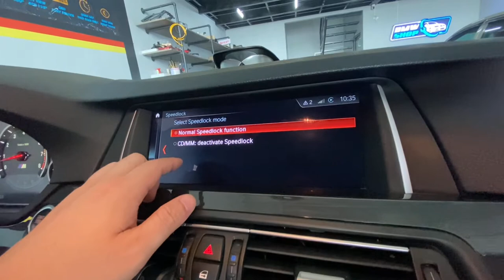BMW Video In Motion Unlocking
-  Quà tặng đi kèm khi độ xe tại BMWSHOP
✅ Miễn phí kiểm tra xe check phần mềm tổng thể
✅ Miễn phí coding khóa cửa gập gương
✅ Miễn phí coding tắt startop để không  tắt máy khi dừng xe cái này cực kì hữu ích khi đi trong khố
✅ Miễn phí coding lấy gió ngoài
✅ Miễn phí coding ra vào ghế tự động -  mở cửa ghế lùi ra - đóng cửa ghế tự tiến lên.

-  Địa chỉ: BMWSHOP 101 Ngõ 39 Đặng Vũ Hỷ , Long Biên, Hà Nội